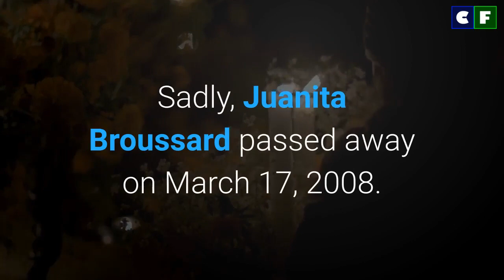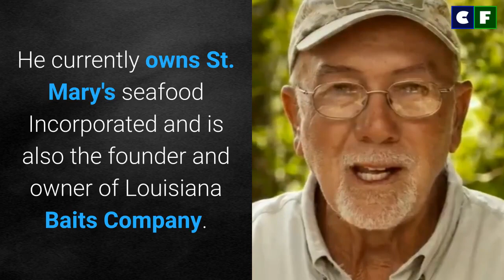What actually happened to Daniel Edgar's Wife? Tragic Married Life Revealed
What happened to Daniel Edgar in his married life? Learn all the tragic details that have happened in his married life. Meet his wife, children and grandchildren in the video above encircling his whole personal life.

Source: Instagram/Facebook